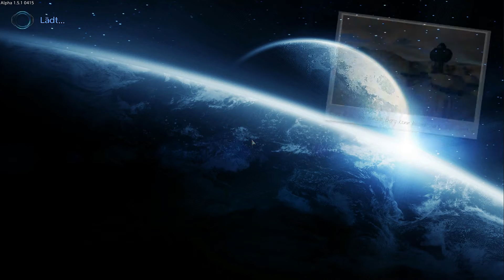Empyrion Galactic Survival Multiplayer [German] #09 - Das große Sterben!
Empyrion Galactic Survival ist ein Sandboxspiel das auf einer Voxelengine basiert. Wie es der Name schon sagt, geht nicht nur darum auf einem Planeten zu überleben, sondern auch darüber hinaus.